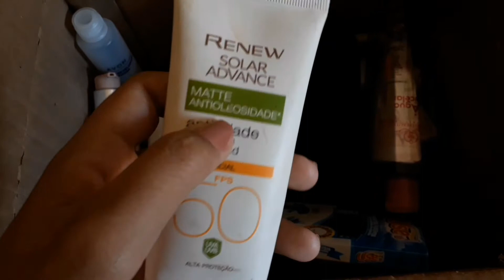MINHA ROTINA SKIN CARE / CUIDADOS COM A PELE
Olá meus amores o vídeo de hoje é uma mini rotina de skin care do jeito pobre de ser kkkk

GENTE espero que gostem do vídeo ❤️❤️❤️❤️

MEU INSTAGRAM @CACHOS_DA_KALU

MEU OUTRO CANAL : VOLTE PARA OS CAMINHOS DO SENHOR

QUER CONHECER MELHOR O CANAL?